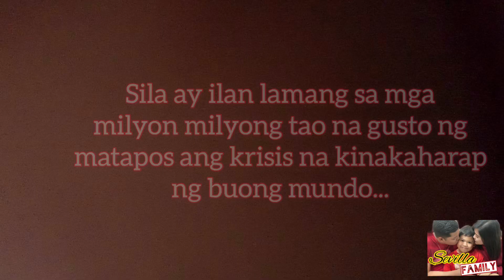WHAT IS YOUR BIGGEST SANA ALL ? (Quarantine Edition) | SevillaFamvlogs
in this video , mlalaman ntn ang mga saloonin ng ilan sa ating mga Pilipino about sa Qurantine at sa Pandemic na kinakahrap ng buong bansa!

And to God be the glory!